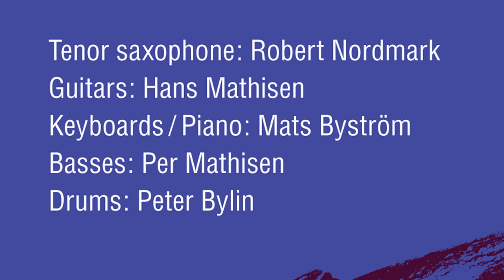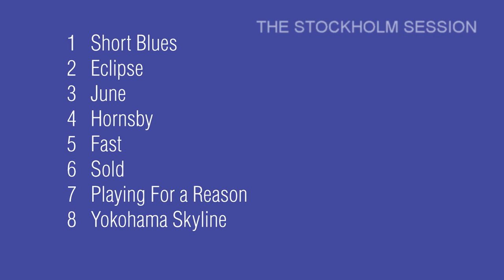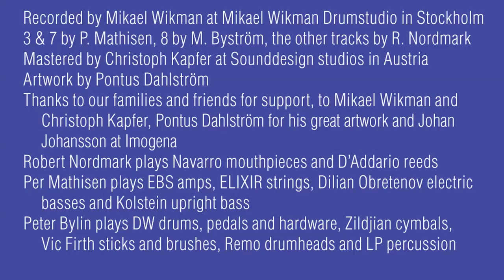Fast - Swenor Project - Imogena Records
THE STOCKHOLM SESSIONS
Robert Nordmark - saxophone . Sweden
Per Mathisen - basses - Norway
Hans Mathisen - guitars - Norway
Peter Bylin - drums - Sweden
Mats Byström - keyboards/piano - Sweden
Jazz/fusion I en stark svensk-norsk grupp. Ny dynamisk grupp med ett debutalbum.
Robert Nordmark tenorsax med flera albums i andra konstellationer, förra året med Dave Liebman på plattan Free Colors.
Hans Mathisen en norsk gitarrist, välkänd för sina Metheny- och Wes Montgomeryinspirerade konserter.
Per Mathisen Norge, bas har spelat med Geri Allen, Gary Thomas, Bill Bruford, Gary Husband, Ralph Peterson, Nguyen Le och Terje Rypdal.
Mats Byström är utbildad vid University of New Orleans Jazz Department, Musicians Institute i Los Angeles och SMI i Stockholm. Han arbetar som frilansmusiker och producent i flera olika konsetellationer.